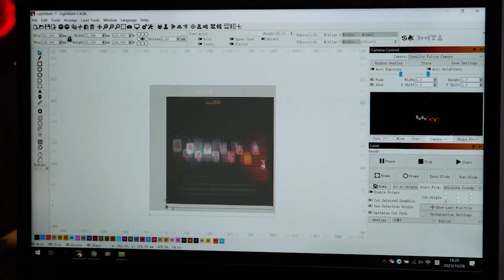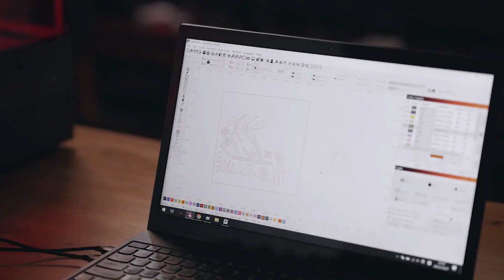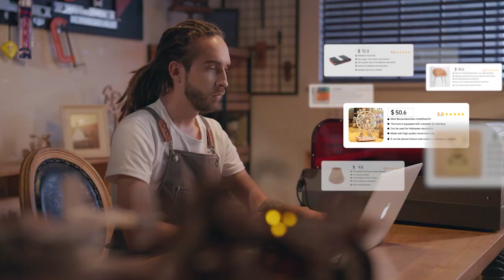Creality Falcon2 Pro Enclosed Laser Engraver and Cutter machine 40W/22W